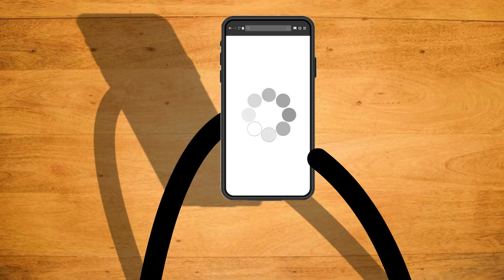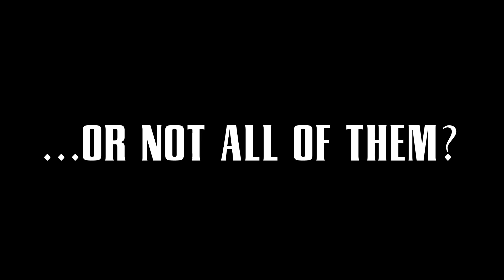The Trollge's Despair Game - Official Cinematic Trailer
---Expand the description - there is a lot of interesting information here---

Trollge's Despair Series is about the apocalypse that began with the arrival of the great Lord Trollge. The people who have hidden in the shelter are not guaranteed safety - no one has cancelled the mental impact. The finally insane ones plunders, form sects, and do horrible, cruel things. It's the man who lost his wife, Trollme, who has to walk through this almost dead world. Being overly careless and overconfident, he goes on to seek his beloved right during the Trollge's hunt. He will have to find out what the survival-hungry humans can do and to realize how insignificant and helpless he is in this universe.

Answers to popular questions:
Q: How much will the game cost?
A: Not at all. It will be distributed for free.
Q: When will the game be released?
A: The exact date is unknown. The estimated date is the summer of 2022. The exact date will be announced on Trollge's Despair Official.
Q: Is this your game?
A: No, just a game developer - a friend of mine.
Q: Does the game have a story?
A: Yes. You can learn more about it on Trollge's Despair Official channel.

If you liked the cinematic and are intrested in original story, you can watch it here: